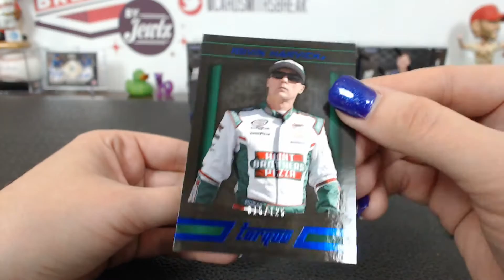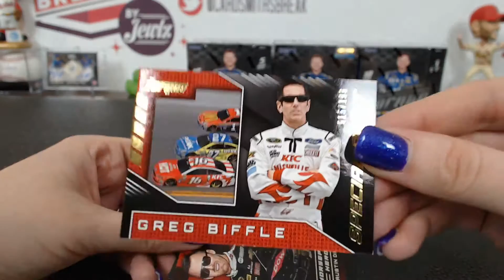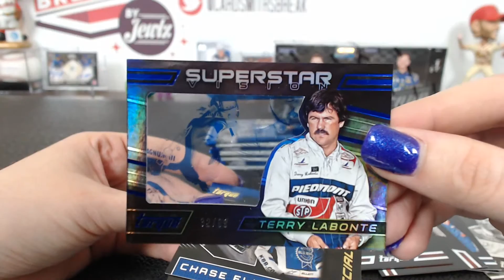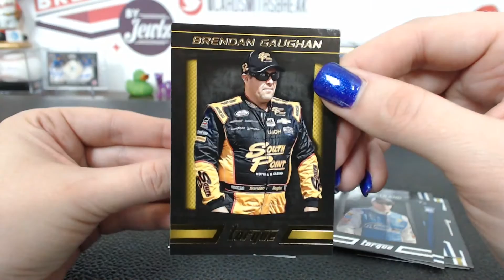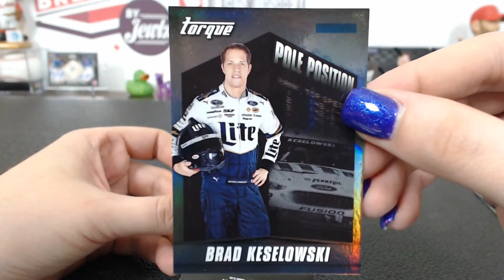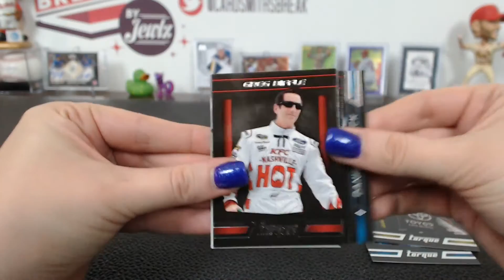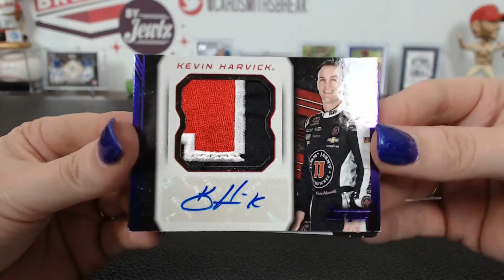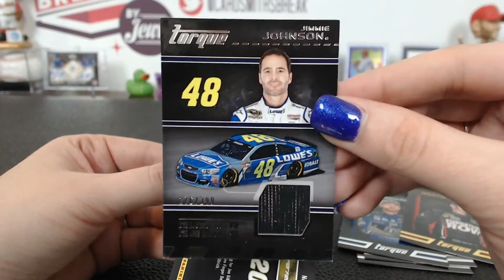2016 Panini Torque Racing 4-Box Break #4